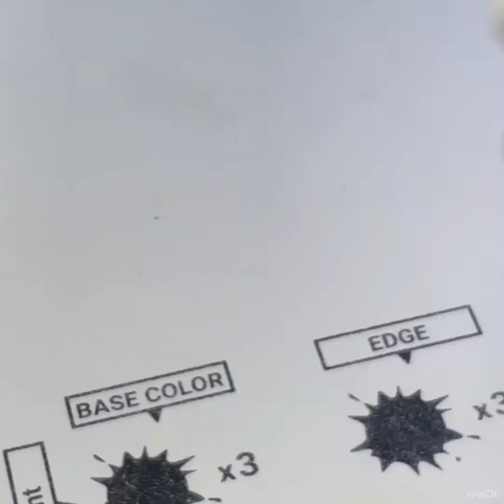HOW to Paint Black Armor and Skulls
How to paint black armor and skulls. Another Golden Lemon workshop format video.

Miniature by @ghamak_miniatures

How to paint black armor miniatures and how to paint skulls with no airbrush. This 3d printed miniature painting video of a Ghamak miniature, focuses on how to paint black armor and how to paint skulls from dark to light with Vallejo colors. This video also discusses why you would like to invest on Kolinsky brushes, how to use and take care of kolinsky brushes and why they are different from synthetic brushes. This video also briefly discusses how to choose color schemes for your miniature army or D&D miniature.

I hope you find this long Golden Lemon "workshop format" video informative as usual. Do give the video a thumbsup to help us grow this channel. Saludos! 🎨🎨🎨

Cheers!

Thanks!